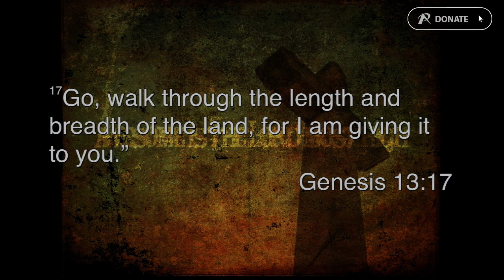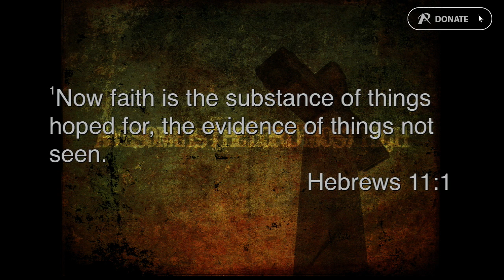Stuck in a Rut - Anth Chapman - Sat 07 Aug 2016